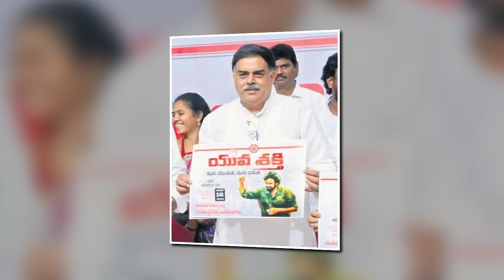Janasena to hold Yuva Shakti at Ranastalam on Jan 12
Welcome to Score More News Media, news media division from Score More Foundation!
Voice of India to the world
Janasena Party (JSP) Political Affairs Committee Chairman Nadendla Manohar said on Sunday that a Yuvashakti program will be organized at Ranasthalam in the district on January 12, 2023 to instill political consciousness among the youth.